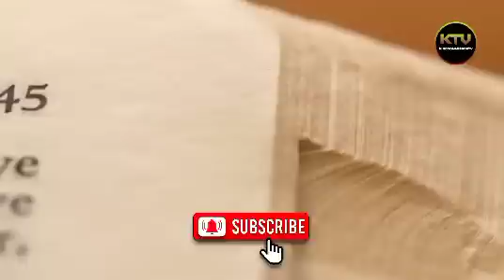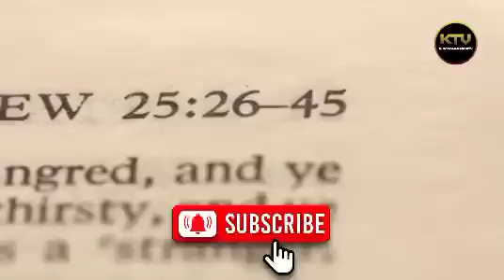BED TIME PRAYERS, AGAINST SPIRIT OF SHAME & DELAY || APOSTLE JOSHUA SELMAN